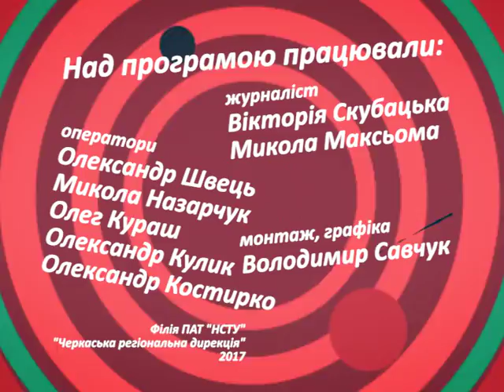Вух та Хвост на 4 02 2017